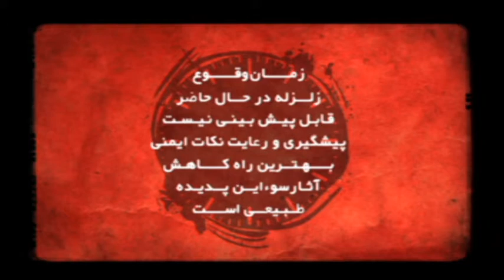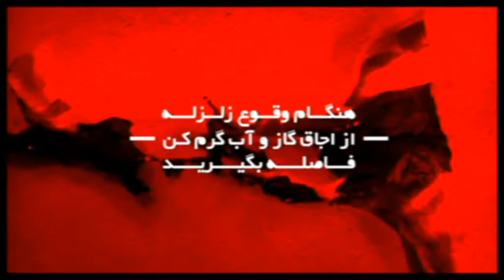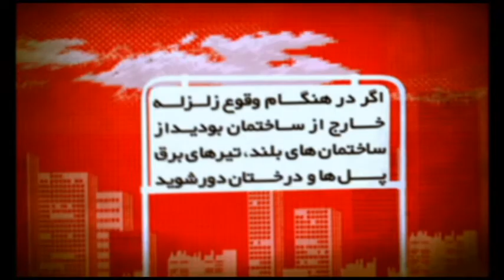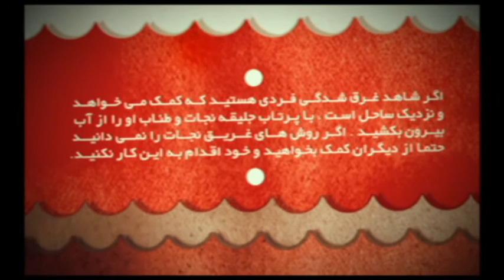ALARMS !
Directed by : Meysam Azarzad
Graphic Design : M.Azarzad - M.Bagheri - A.Zarasvand
Composit : Milad Aghlmandi
April 2010